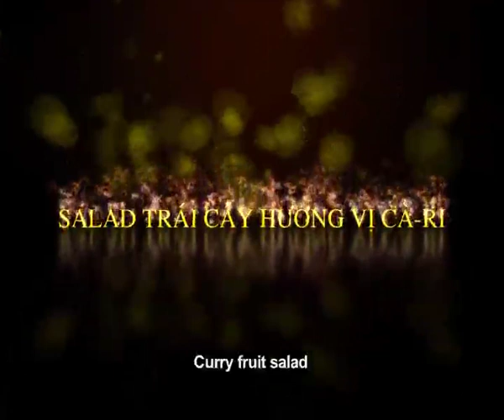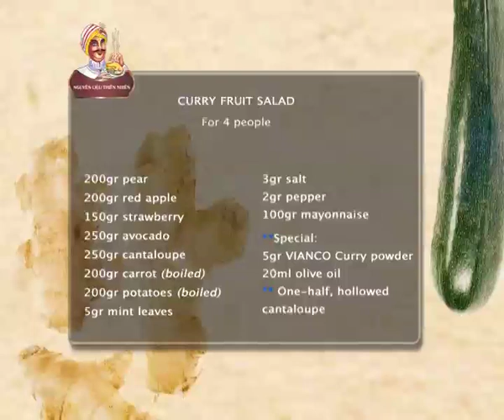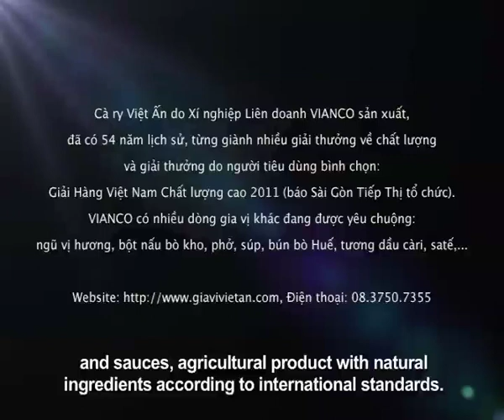Curry Fruit Salad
The "entrée" to our Cooking shows - first in the series of post-modern Curry dishes